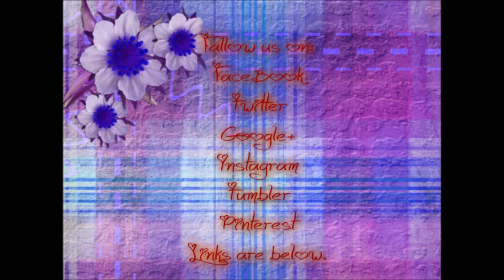Happy Birthday Ariel Day 12 With Barbie and Disney Princess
Cathy came up with a serise of videos that she did all on her own.

 If you would like to send fan mail you can send it to
 Princess and a Queen Reviews